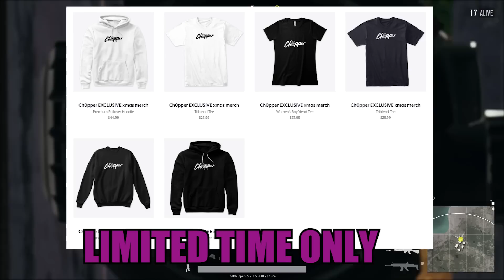this GUN IS A CHEAT CODE IN PUBG! (not fair)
All content owned by Ch0pper (Family Friendly PG + No Swearing)